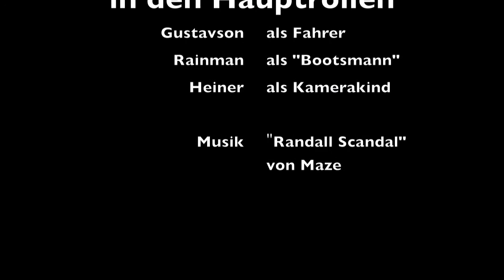Bootstour Thruxton-Forumstreffen 2015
Triumph Bonneville mit Seitenwagen